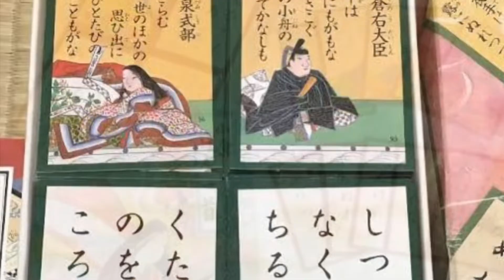髪の毛がボサボサです。【2分で分かる坊主めくり】【百人一首】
ゲーム説明で、
一番大事なところが抜けていたんですが...
最初にジャンケンして、勝った人から右回りに一人ずつ山札からカードを引いて行きます。